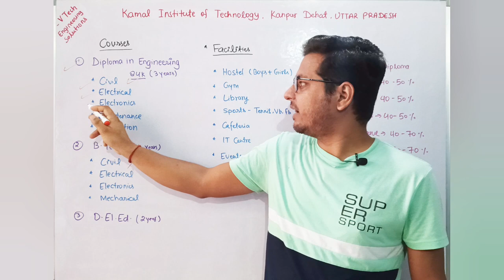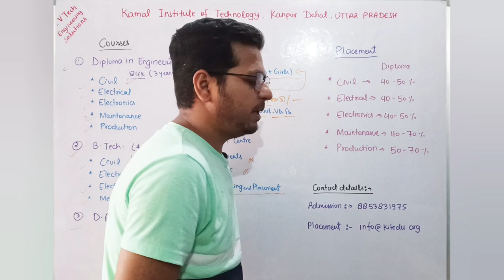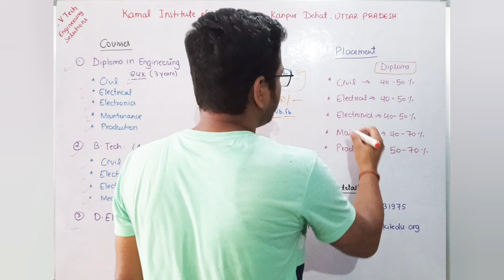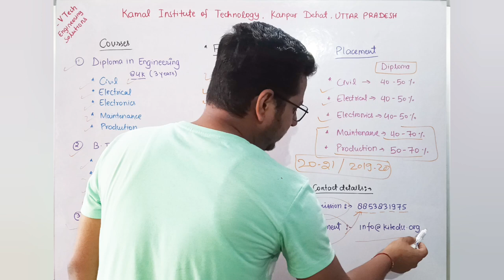Kamal institute of technology Kanpur dehat - Review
1- Kamal Institute of technology kanpur
2- KIT College in kanpur
3- Best Polytechnic Colleges in UP
4- Kamal Institute of technology Review
5- Best polytechnic college
6- Sabse acchha polytechnic colleges kaunsa hai
7- Uttar Pradesh ka sabse acchha polytechnic college kaunsa hai
8-Best polytechnic colleges in Uttar Pradesh
9- Uttar Pradesh Polytechnic counselling date 2022
10- JEECUP counselling 2023
11- What is polytechnic?

kit kanpur
Best polytechnic college in kanpur
Private polytechnic college in kanpur
Private polytechnic college in kanpur dehat
Kamal institute of technology kanpur dehat
B tech college in kanpur
iit kanpur
Engineering college in kanpur

🔹Desclaimer about this video🔹

🔹This video/report is based on Web/Internet Research/Analysis, neither channel nor Anchor guarantees the accuracy of the  report/content.